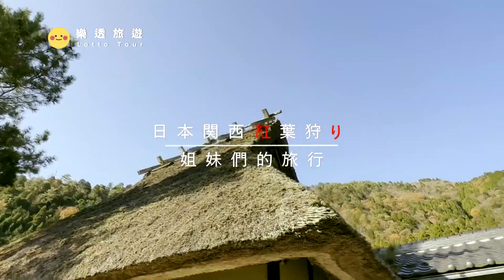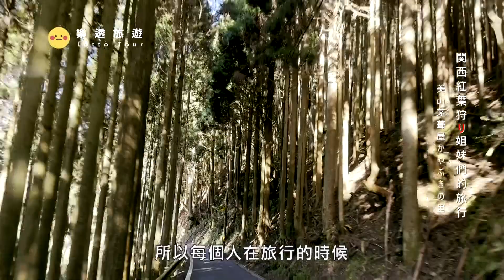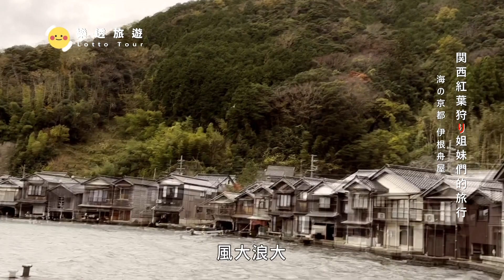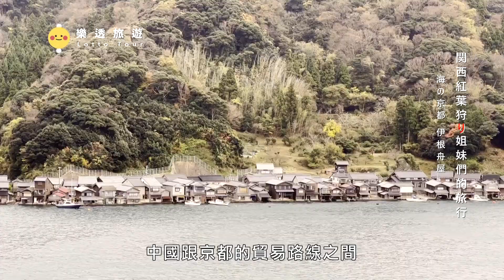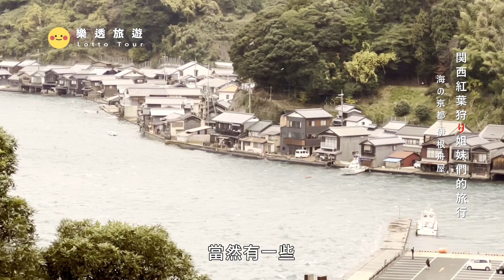伊根灣的舟屋一樓不是給人住的?紅葉下的特殊建築令人驚嘆--日本關西Japan Kansai region--｜永觀堂｜東福寺｜茅葺屋｜伊根舟屋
0:00 片頭
0:20 正片開始
2:30 京都永觀堂
9:10 京都東福寺
21:17 美山茅葺屋
30:44 伊根舟屋